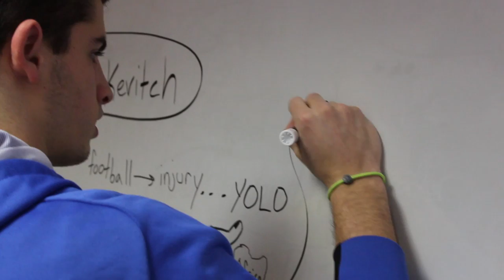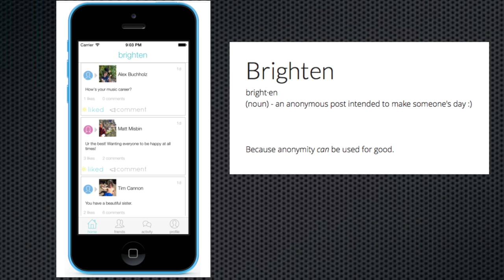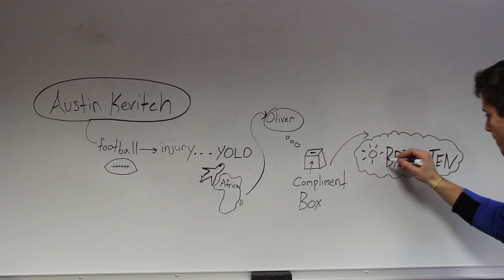"Brighten Someone's Day": Bucknell Student Creates App to Promote Positive Culture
Austin Kevitch was injured playing football during his junior year at Bucknell University. He studied abroad in South Africa for six months, an experience that would eventually inspire him to create Brighten.